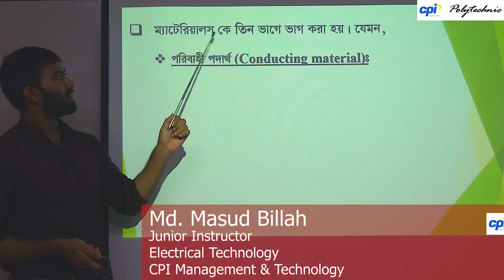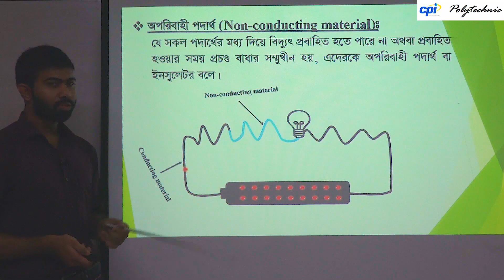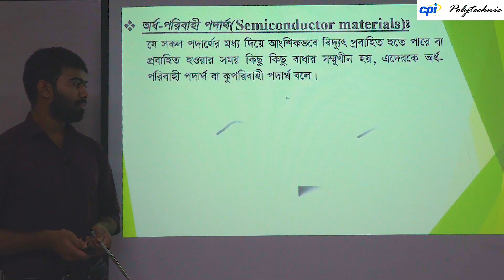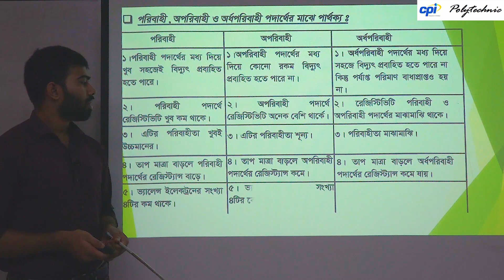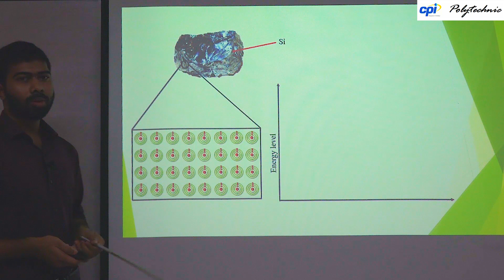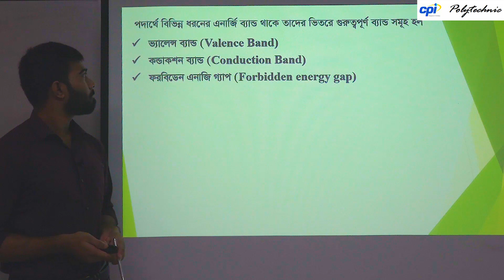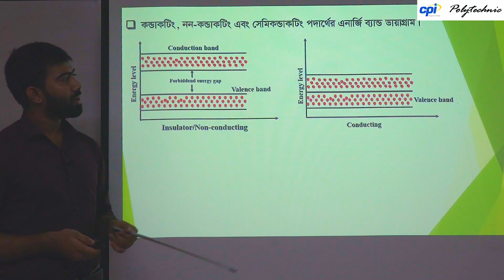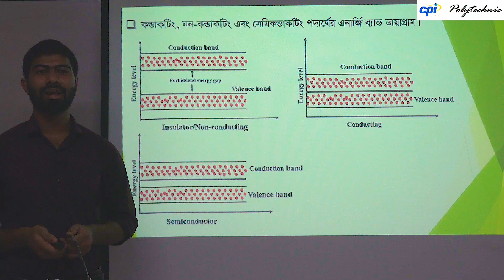1st Semester-Electrical Engineering Materials (Chapter 1)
Teacher Name: Md. Masud Billah
Topic: Electrical Engineering Materials
Chapter 1: Conducting and Non- Conducting Materials

Diploma in Electronics

Jr. Instructor of Electrical Technology
CPI Management And Technology